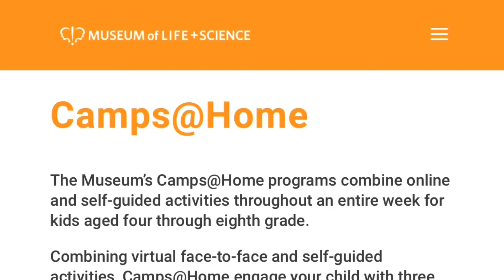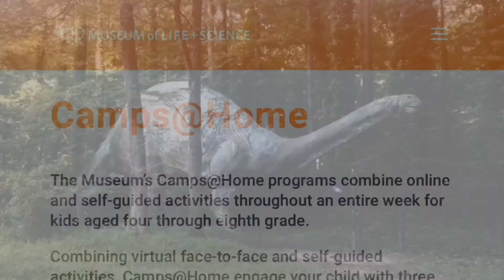Museum of Life and Science in Durham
I love this museum so much!! It’s a bit different from when I went as a kid - they moved across the street! Animals, Space Stuff, and a train!! Check out their virtual camps while we are all staying home..